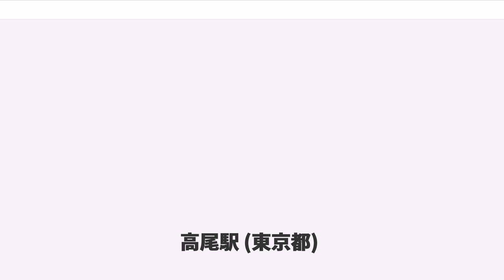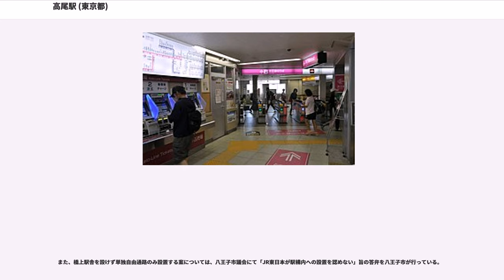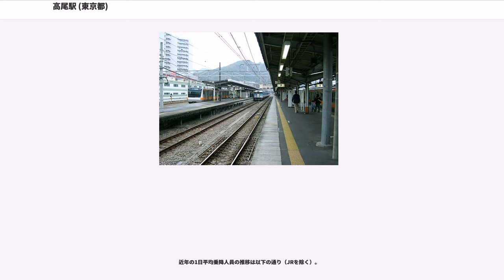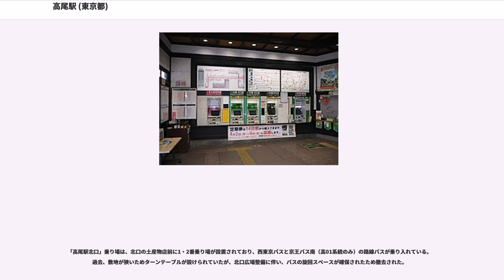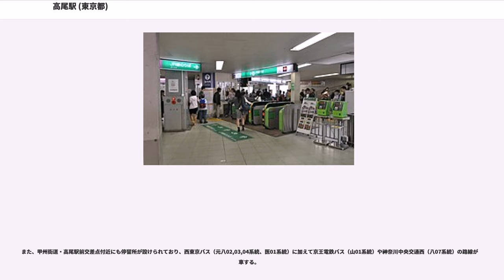高尾駅 (東京都)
高尾駅（たかおえき）は、東京都八王子市高尾町および初沢町にある、東日本旅客鉄道（JR東日本）・京王電鉄の駅である。

高尾山および真言宗の名刹「高尾山薬王院有喜寺」から「高尾」と名付けられたのが由来である。

なお、国鉄開業時の駅名「浅川」は開業当時の所在地である東京府南多摩郡浅川村に由来する。浅川村は1927年に町制施行後、1959年に八王子市に編入された。駅名も1961年に現在の高尾駅に改称された。

JR東日本の中央本線と、京王電鉄の高尾線が乗り入れ、接続駅となっている。駅番号は京王電鉄がKO52、JR東日本がJC 24。

JR中央本線は当駅を境にして運行形態が変化するため、東京方面の快速電車および甲府方面への普通列車（中距離電車）の多くが当駅を始発・終着駅としており、当駅以東の中央線八王子・東京方面は電車特定区間となる。同じ路線ではあるが、当駅以西へ運転する電車列車は、東京駅など快速電車区間から直通する列車も含め全ての列車番号が「M」表記となる他、当駅以東を「中央線」（運転形態の詳細については該当記事を参照のこと）、当駅以西を「中央本線」と区別して案内している。ただし立川駅・豊田駅・八王子駅発着の中距離列車（甲府方面からの普通列車）については一部を除き高尾以東であっても列車番号はM表記のままである。

中距離列車は以前は新宿駅まで直通していたが、現在は「ホリデー快速ビューやまなし」など臨時列車を除き立川駅までの乗り入れである。新宿乗り入れ廃止に伴い、大月駅まで直通する東京駅発着の快速電車が増発傾向にある。また富士急行線河口湖駅まで直通する中距離列車（当駅発着）・快速電車（東京発着）も朝夕に運転されている。現行ダイヤでは東京方面・甲府方面ともに当駅折り返しの列車が多く設定されている。その一方で、特急については当駅発着となる「成田エクスプレス」を除き、定期ダイヤでは全列車通過となるが、中央線の高架化工事の際など臨時停車の実績はある。

島式ホーム2面4線と通過線1線の計2面5線を持つ地上駅。JR管轄の北口駅舎に接する単式ホームの東京寄りを切り欠いて1番線が設置されている。また留置線が1番線北側に4線、通過線南側に1線設置されており、夜間滞泊の設定がある。

1番線が電車発着線、2番線が上り本線、3番線が上り待避線、4番線が下り待避線、ホームのない通過線が下り本線となっている。この通過線は中央本線での輸送障害発生時の満線対策のために4番線南側の留置線1線を切り替えたもので、下り特急列車や貨物列車等の当駅通過列車が主に使用する。1番線には上り中央線快速電車のうち当駅始発・終着の一部のみが使用するが、2 - 4番線は方向・種別にかかわらず使用しており、発着番線は列車ごとに異なっている。

1番線を除きホーム有効長は12両である。これは工事や輸送障害発生時等の特急臨時停車に対応するためである。なおJR中央線は、2020年代前半（2021年度以降の向こう5年以内）をめどに東京駅 - 大月駅間のオレンジ帯で運行する列車に2階建てグリーン車を2両連結させ12両編成運転を行う。なお、1番線と北側にある留置線4線・西八王子寄りにある引き上げ線1線の12両編成対応改築工事については言及されていない。

北口駅舎と駅舎東側跨線橋の間にある発車標は、2007年2月まで1番線・2番線それぞれの発車案内だったが、翌3月から1番線側が上り東京方面の発車・番線案内に、2番線側が下り甲府・松本方面の発車・番線案内にそれぞれ変更された。なお、大文字の「番線」や「上り」「下り」のシールを貼付して、誤乗を防止するように対応していたが、2012年3月から2番線の発車標が北口側に移設され、階段の登り口に上段が東京方面先発、下段が甲府・松本方面先発の細長い発車標が新規に取り付けられた。

関東の駅百選に選定されている社寺風デザインの北口駅舎は、大社線大社駅を設計した曽田甚蔵が設計、1927年（昭和2年）に竣工した2代目である。これは、元々大正天皇の大喪列車の始発駅として新宿御苑に設置された仮設駅舎 (995m) を移築したもので、初代駅舎の木造平屋建て90mから木造平屋建て298mと大規模になった。この駅舎は2010年春に改修され、飲食店や雑貨販売店が入居するようになった...